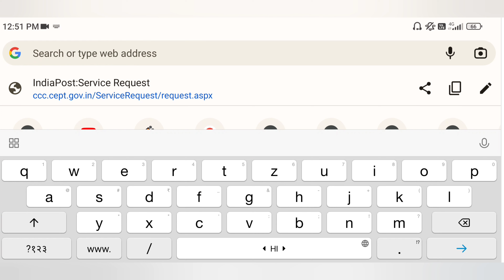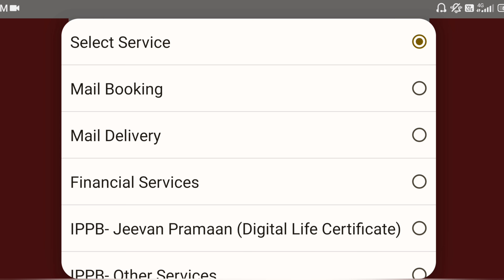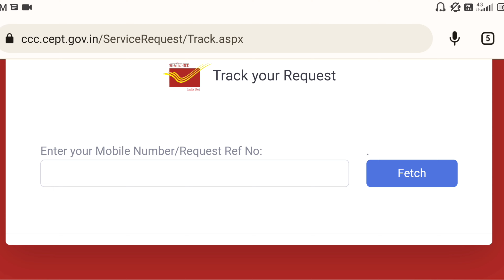आधार कार्ड मे मोबाइल नंबर लिंक करे घर बैठें | Aadhar card me mobile number link kaise kare online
About this video👇👇

नमस्कार दोस्तो अगर आप अपने आधार कार्ड मे मोबाइल नंबर लिंक करना चाहते है वो भी घर बैठे तो आप बिल्कुल कर सकते है। अपने मोबाइल फोन से online जिसके लिए आपको वीडियो मे बताये हुए प्रोसेस को फॉलो करना है उसके बाद आसानी से कर पाएंगे। तो वीडियो को लास्ट तक देखना 🙏

Your search query👇👇

How to link mobile number in aadhar card online

mobile se aadhar card me number link kaise kare

आधार कार्ड मे मोबाइल नंबर लिंक करे घर बैठें

Aadhar card me mobile number link kaise kare online

bina aadhar center jaye aadhar me mobile number link kaise kare

ghar baithe aadhar se mobile number link kaise kare

online aadhar se mobile number kaise jode

online aadhar card se number link kaise kare